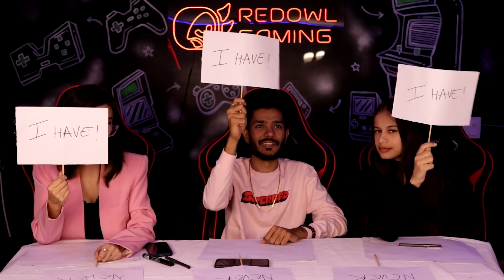Irritating Girls with Stupid Games!! Sasta Roadies Nashe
Welcome, everyone to my Vlogging Channel :)
About Video - Me @moonsimplyy & @MuktiAsin answer some stupid and fun questions for the audience. Some weird questions and some fun questions.

➤ ᴡᴀɴᴛ ᴍᴏʀᴇ ᴄᴏɴᴛᴇɴᴛ ʟɪᴋᴇ ᴛʜɪs ? ᴍᴀᴋᴇ sᴜʀᴇ ʏᴏᴜ ʟɪᴋᴇ, sᴜʙsᴄʀɪʙᴇ & ᴄᴏᴍᴍᴇɴᴛ ᴏɴ ᴛʜɪs ᴠɪᴅᴇᴏ
➤ Main Channel - @Hastar BTC

➤ Wanna find out what's going in my life?

About me

➤ My Name is Gopal Sarda aka HastarBTC
I'm 24 years of age,
I'm from Surat, Gujarat.
I have completed BBA &
I was a professional pubg player for
➤ Team Indian Tigers (January 2019- July 2019),
➤ Team Orange Rock (July 2019 - December 2019) &
➤ Team Godlike ( January 2020 - January 2021)
Currently content creator at  @RED OWL Gaming

Promote your Brand or Wanna Become a Partner?

Outro Song credits ( HXGO New Delhi )